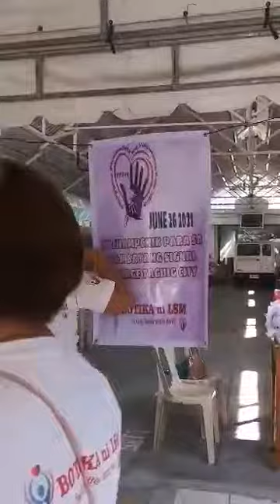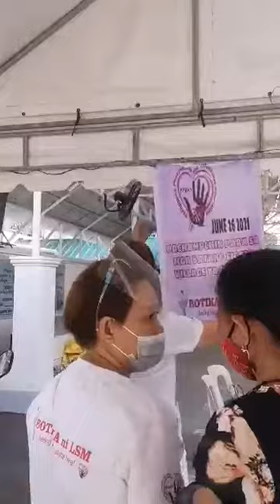The moment of happiness!Philippine Pharmacists and Volunteers Association Inc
together with all the volunteers Tsguig City Chapter June 26. 2021